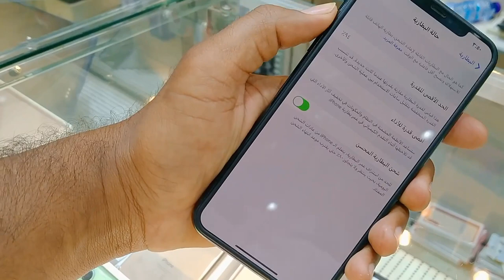Used iPhone 11pro max Review and price in 2021, iPhone 11pro max in Saudi Arabia,